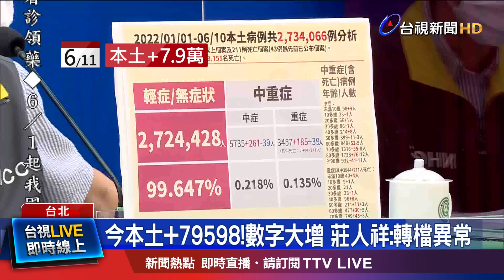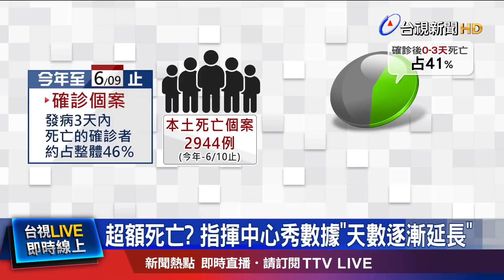研究:確診者康復後 1年內死亡風險增近3倍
今天(11號)我國本土確診數 新增7.9萬例，包含台中、高雄、新北 都破萬人染疫，讓人擔憂難道是疫情又升溫了嗎? 指揮中心解釋，主要是轉檔異常，導致確診數延伸統計到今天中午，等於是把明天(12號)才要公布的數字，提前先公布一部分。因此，如果明天的確診數 沒有下降，就代表疫情，出現變數。另外，根據愛沙尼亞最新的研究發現，確診後的康復者，在一年內的死亡風險，會增加近三倍，對此，指揮中心分析，這主要是針對舊有的病毒株 做的研究，按照國際的共識，感染Omicron引發的後遺症，會低於之前的變異株。